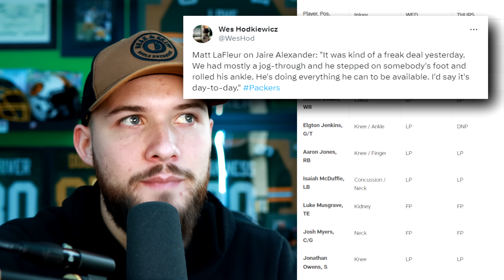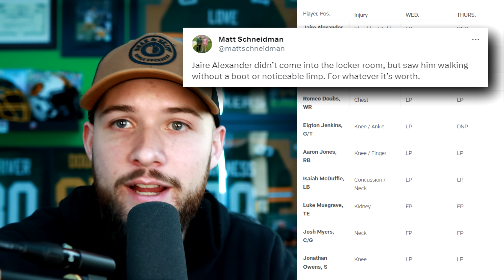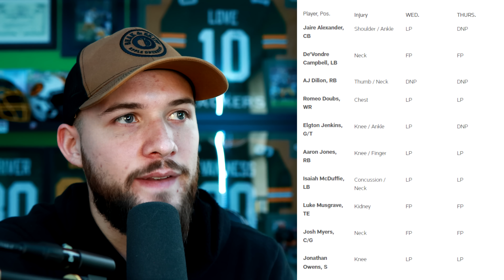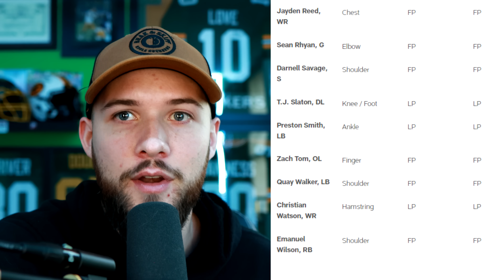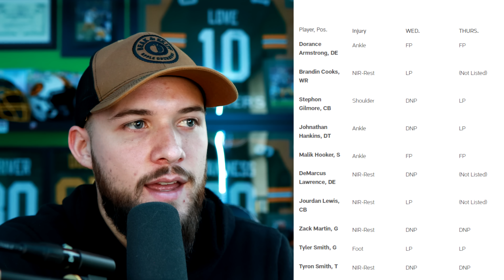Packers Release their SECOND Injury Report of Wild Card Weekend | Bad News for Jaire!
The SECOND Injury report from the Green Bay Packers ahead of their Wild Card matchup vs